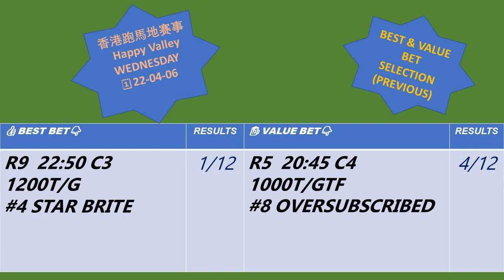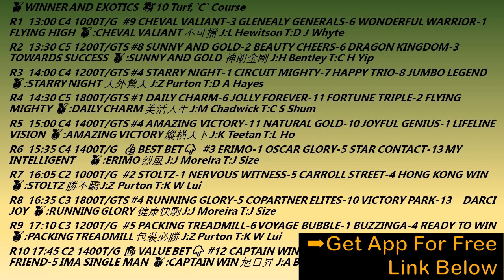SUNDAY 2022-04-10|HONG KONG SHA TIN🇭🇰香港沙田赛事 HORSE RACING SHORTS ANALYSIS|TIPS|WINNER WINNING PICKS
/* VIDEO INFORMATION */
⌚ Timestamps
0:22 Previous VALUE and BEST BET
0:35 RACE 1
0:44 RACE 2
0:53 RACE 3
1:01 RACE 4
1:08 RACE 5
1:17 RACE 6  BEST BET
1:25 RACE 7
1:33 RACE 8
1:40 RACE 9
1:48 RACE 10  VALUE BET
2:00 Summary
2:10 Others Video

⏯️Racing replay videos are courtesy of Hong Kong Jockey Club